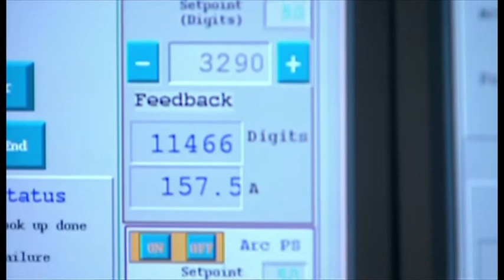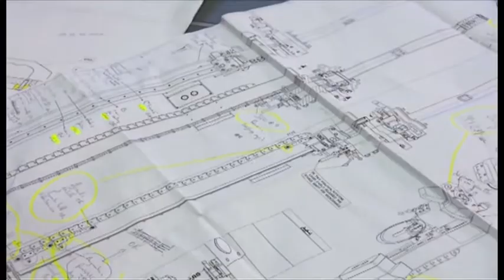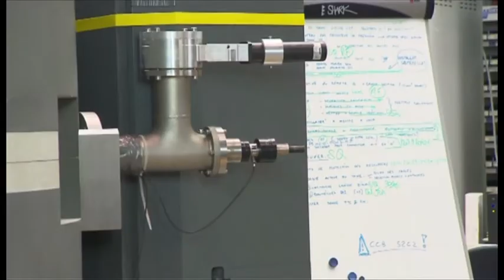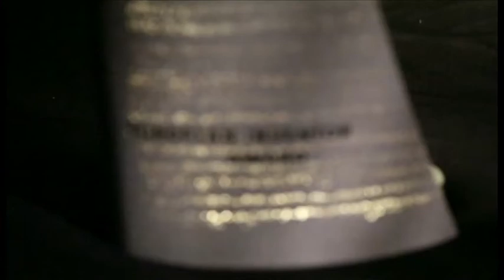ERISA ZYKAJ MJEKSI ABCNews 14 Korrik